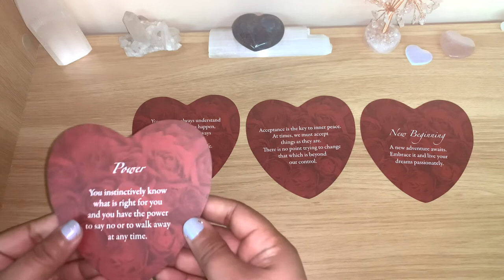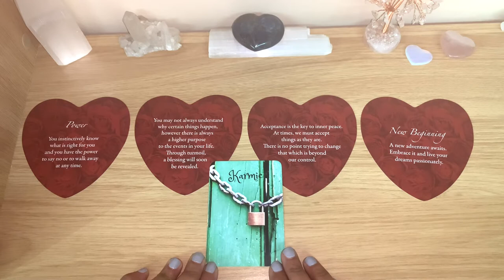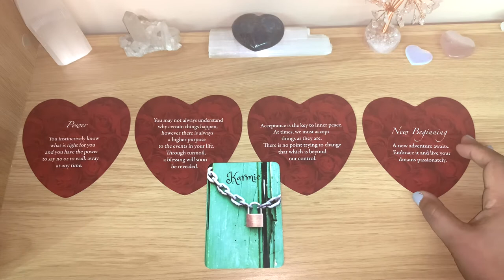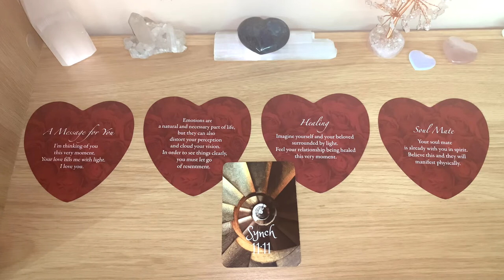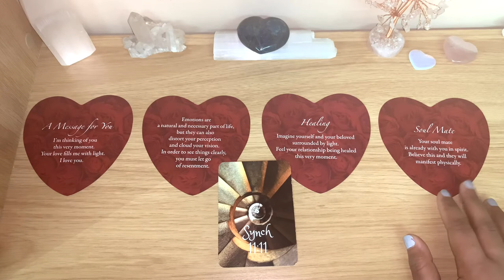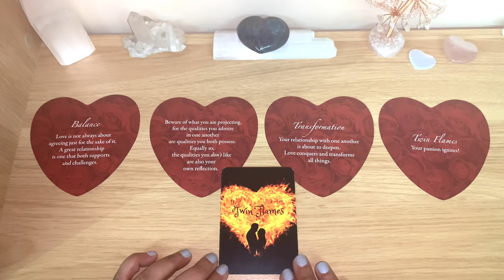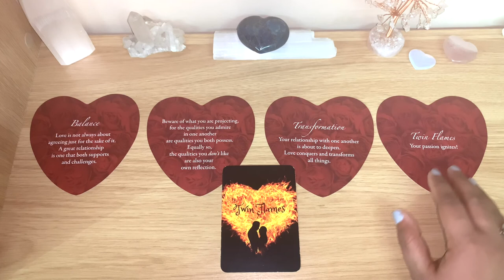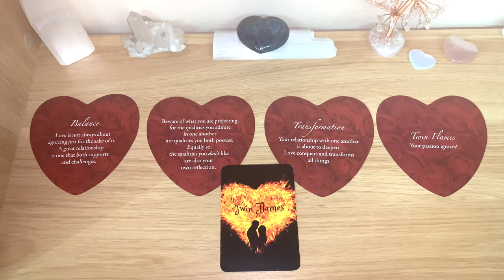👩‍❤️‍👨 Is This a SOULMATE, KARMIC or TWIN FLAME Relationship? 🔥💞Pick A Card & Find Out! 💞Timeless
🔥Timestamp:
Group 1 at 2:47
Group 2 at 12:52
Group 3 at 23:05

- Selana Tarot Twin Flame Oracle Deck